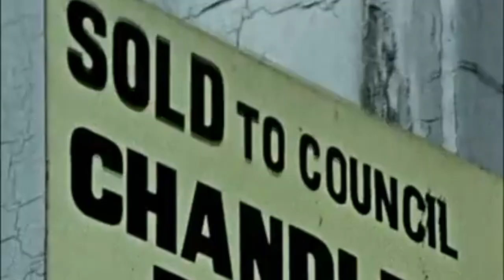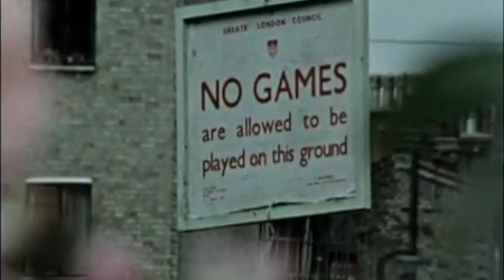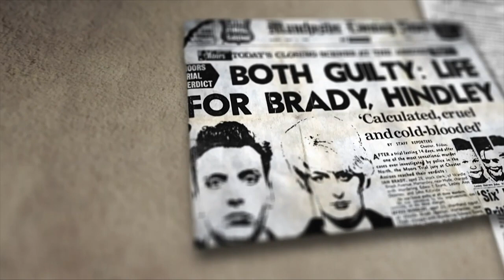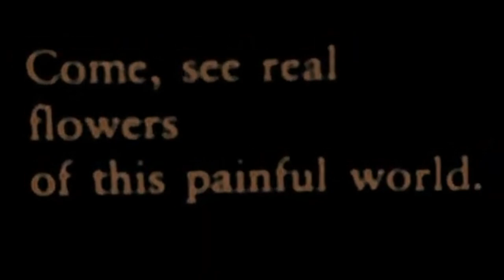England, my England